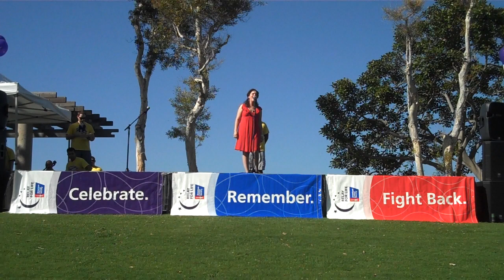Star Spangled Banner at Relay for Life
I got to realize my childhood dream of singing our national anthem from a place other than my shower! I was HONORED to be among the survivors and fighters at the American Cancer Society's Relay for Life.